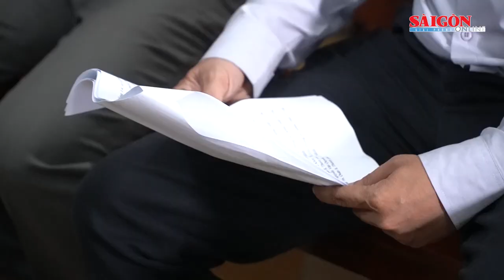Vụ cháy chung cư Carina: Bị cáo Nguyễn Văn Tùng đại diện chủ đầu tư không thừa nhận tội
Ngày 5-4, TAND TPHCM mở phiên xét xử sơ thẩm đối với bị cáo Nguyễn Văn Tùng (nguyên Giám đốc Công ty TNHH xây dựng thương mại dịch vụ sản xuất Hùng Thanh, chủ đầu tư chung cư Carina) và Nguyễn Quốc Tuấn (nguyên Trưởng ban quản lý chung cư Carina) về tội “Vi phạm quy định về phòng cháy, chữa cháy”.